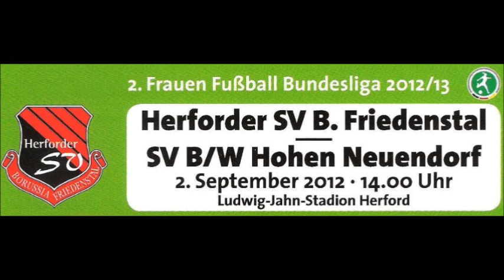Herforder SV - SV Hohen Neuendorf -- alle Tore - Impressionen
2. September 2012 - 2. Frauenfußball-Bundesliga - Borussia Friedenstal - 3-0